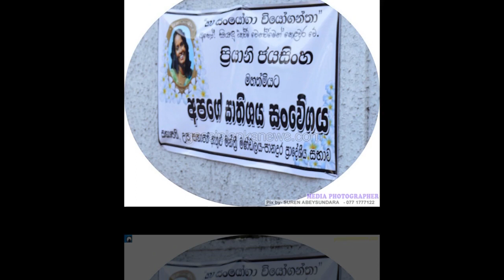කලාකරුවන් රුසක් හඬවමින් ප්‍රියානි ජයසිංහ අවසන් ගමන් යයි